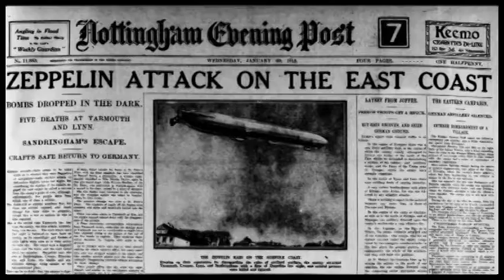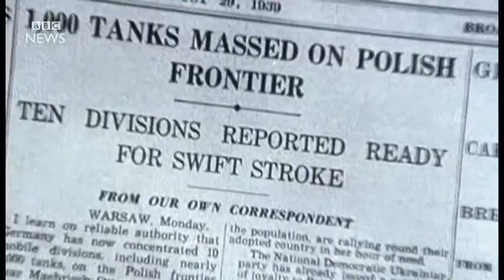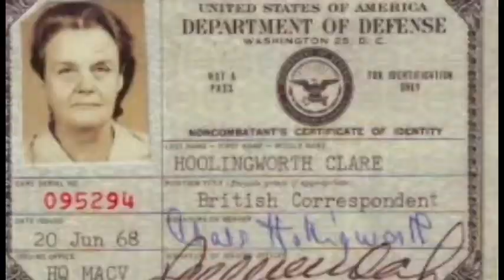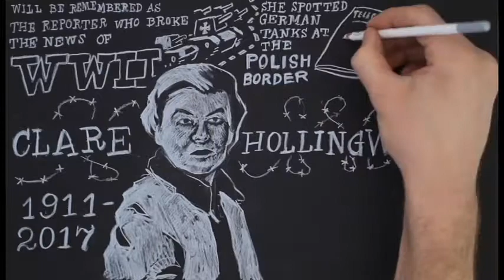Journalism Idol - Clare Hollingworth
A news package celebrating our journalism idol, Clare Hollingworth, the woman who broke news that World War II had begun. For City, University of London.